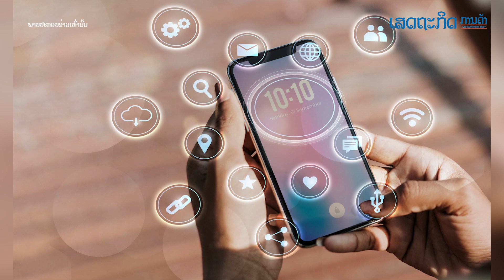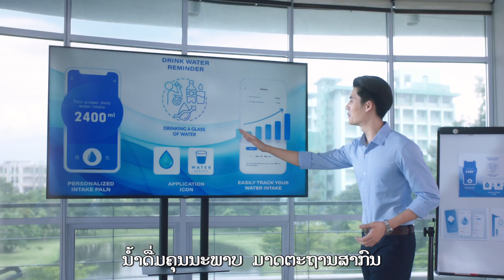ຜູ້ລົງທະບຽນນໍາໃຊ້ໂທລະສັບມືຖືບັນລຸຫຼາຍກວ່າ 6 ລ້ານເລກໝາຍ